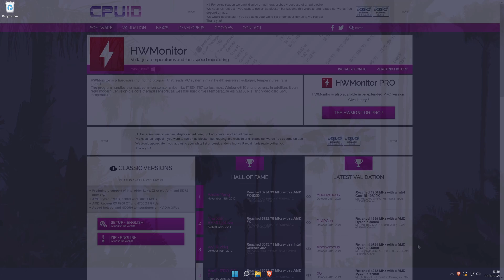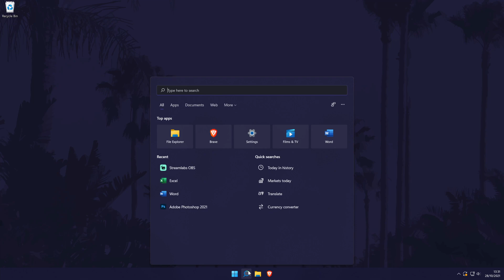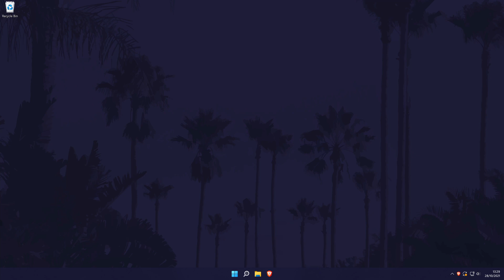How to Check PC Temperatures on Windows 11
Want to know how to check PC temperatures on Windows 11? This video will show you how to check temperatures on a Windows 11 PC or laptop. We'll cover how to check CPU/processor temperature, how to check GPU temperature, how to check hard drive/SSD temperature as well as other temps on your motherboard and PC. You may want to find out PC temps on Windows 11 to see if you have sufficient cooling when gaming. Hopefully today's video helps show you how to check PC temps in Windows 11!